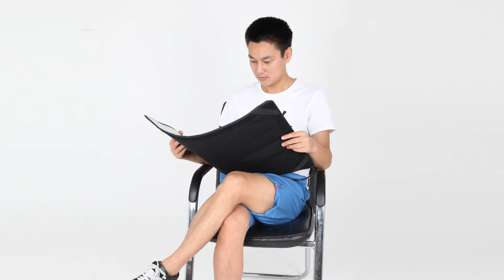Flexible LED Photo Light 9 second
Falcon Eyes Warterproof Flexible LED Photo Light